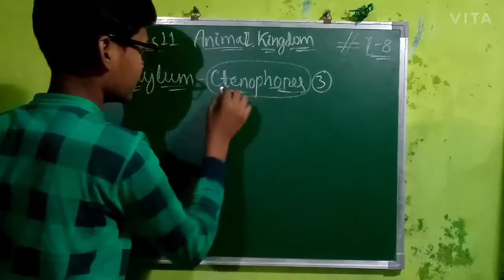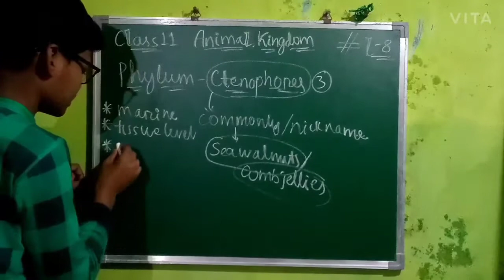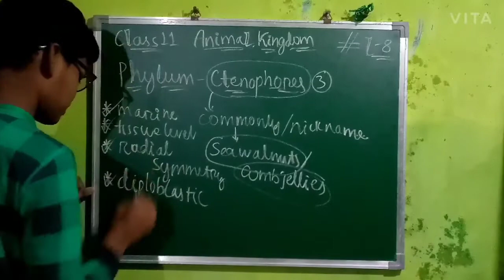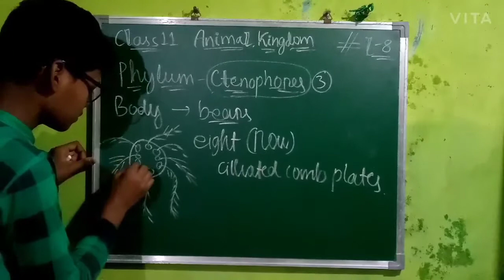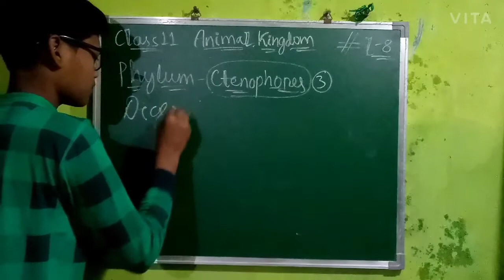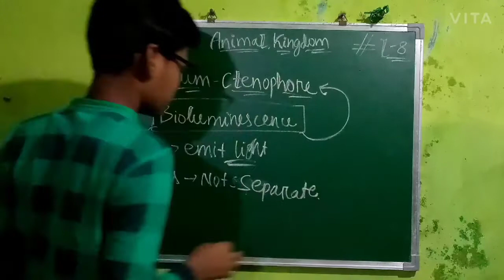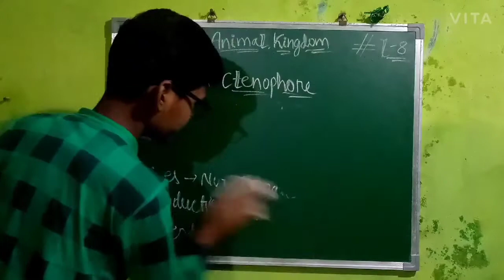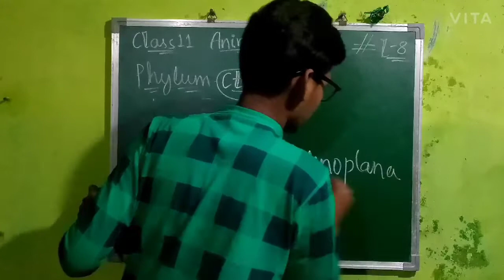Phylum - Ctenophore lecture 8 for neet